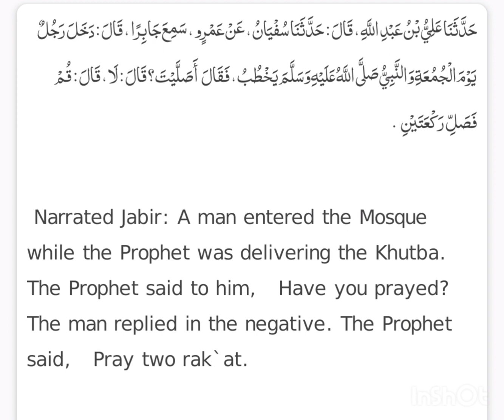sahih bukhari hadees no 931